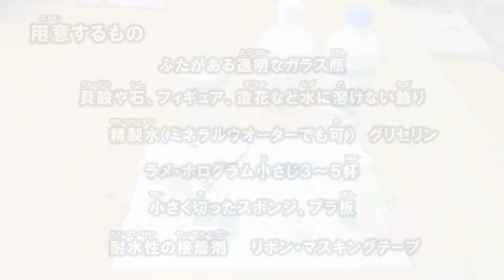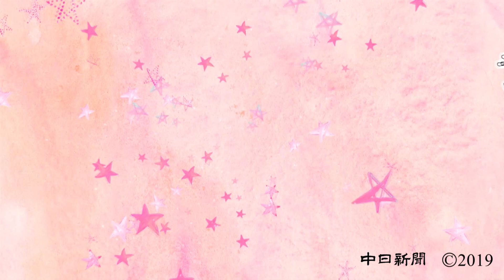冬だけのものじゃない！スノードームの作り方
夏休みにいろいろな所に遊びに行って、楽しかったです！拾った貝殻やきれいな石を「スノードーム」に閉じ込めて、思い出を残しておきたいです。
【タイムコード】　▼動画の内容と該当の時間▼
00:00　オープニング
00:15　用意するもの
00:25　飾りの入れすぎに注意
01:25　ラメは最初 少なめに
01:52　空気が入らないように
02:34　おまけのワンポイントン

【先生】
安井伸子（やすい・のぶこ）さん
名古屋市天白区で「Ｂｅｅ Ｗｏｒｋ Ｖｉｌｌａｇｅ」というクラフト工房を開いています。スノードーム以外にもガラスの小物やシルバーアクセサリー作りを教えていて、子どもかいや介護施設のイベントなどにも出向いています。
★こどもウイークリーの申し込みはこちら